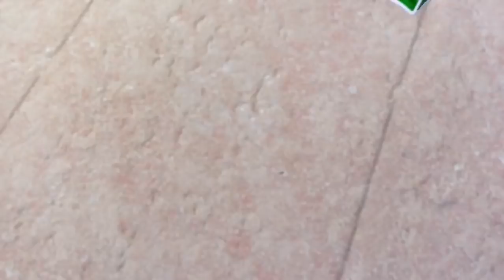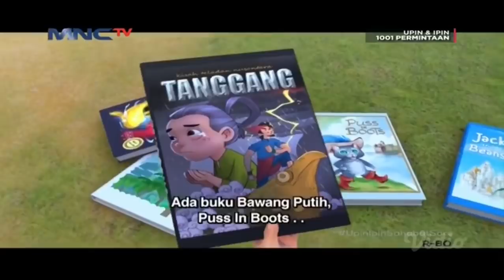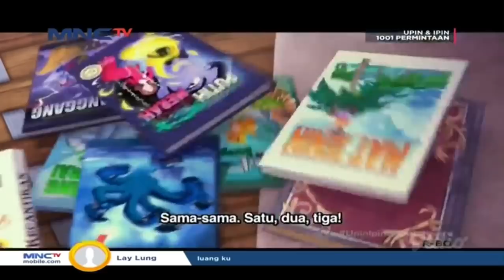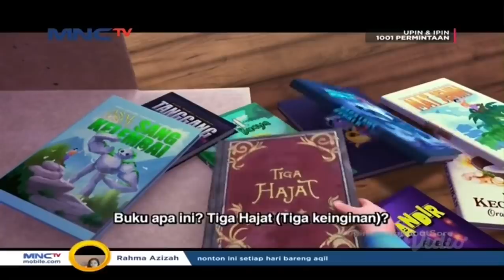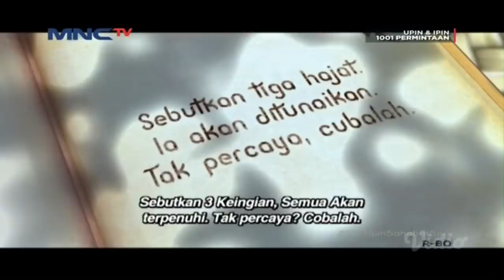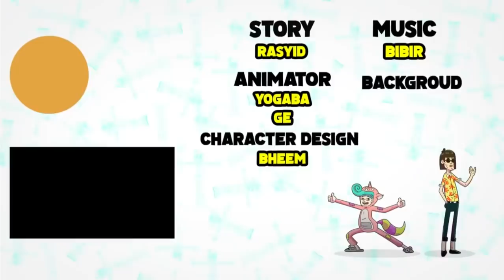Upin & Ipin Musim 14 - Tudung Mengkuang Full Episode 6 | Upin Ipin Terbaru 2020